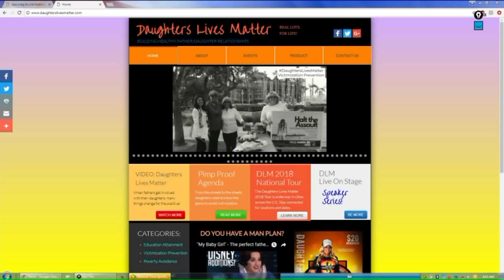Daughters` Lives Matter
Suicide is now the second leading cause of death for people aged 18-24. Here`s a related statistic that one group is determined to turn around: more than six out of 10 of the young people who kill themselves live in father-less homes.We hear a lot about the negative impact of boys being raised without good men in their lives, but the group Daughters` Lives Matter asks what about girls?Leon Freeman is a counselor and Ricky Bailey, the author of the book "Every Man`s Daughter."